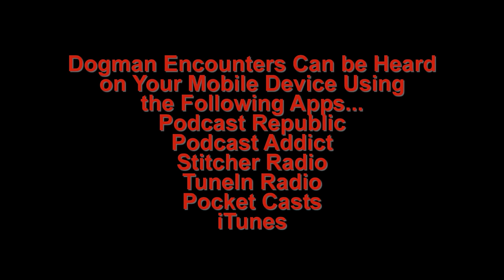Dogman Encounters Episode 107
Tonight's guest, Dave, grew up un Hermon, New York.  One afternoon, when he was a kid, he and a friend decided to head deep into the woods, behind his home, to check out a beaver hut, he had noticed earlier.  They got much more than they planned for, that day when they discovered something that shook them to their cores.  It was something they would never have expected to find, in the woods they thought they knew so well.  A true den of horrors!